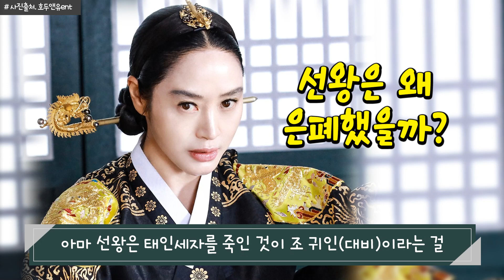[슈룹] 서로를 죽이려는 이익현(권의관)과 왕, 중전의 참교육이 시작된다! 사이다 터짐!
이익현이랑 왕, 둘다 중전한테 혼쭐남! 사이다 터짐!